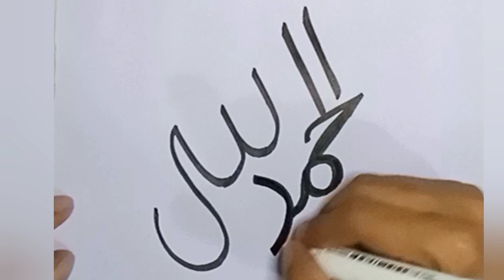HOW TO WRITE ALHAMDULILLAH IN ARABIC CALLIGRAPHY ✍️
HOW TO WRITE ALHAMDULILLAH IN ARABIC CALLIGRAPHY ✍️, TUTORIAL VIDEO 📷📸, CALLIGRAPHY ART 🎨, FOR BEGINNERS, ARABIC CALLIGRAPHY ART 🎨, ALHAMDULILLAH ❤️, MARKER TUTORIAL VIDEO 📸, CALLIGRAPHY WITH MARKER 📑